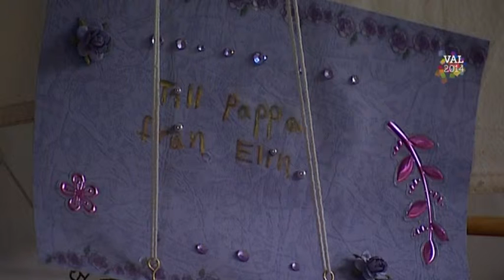Var tionde har privat sjukförsäkring - Nyheterna (TV4)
Nyheterna i TV4 från 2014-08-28: Sjukvården är för många en viktig fråga i valet och att så många skaffar sig en privat sjukförsäkring är kanske en fingervisning på inställningen till den allmänna vården. Var tionde svensk har idag en försäkring som ger dem förtur till vård. Rickard Allzén fick en specifik cancerbehandling tack vare sin privata sjukförsäkring.